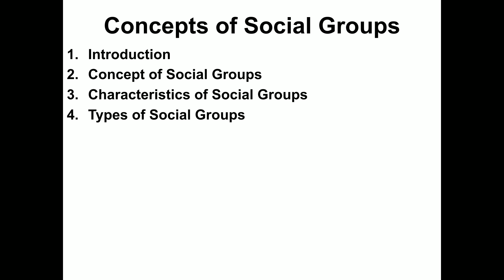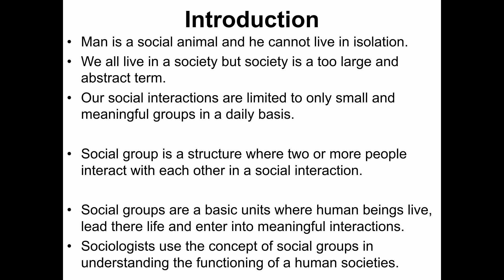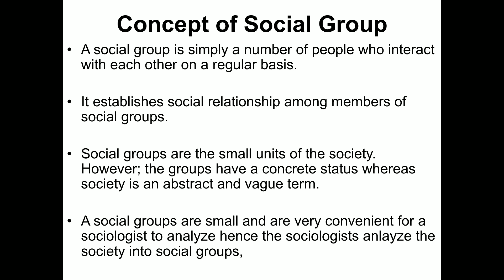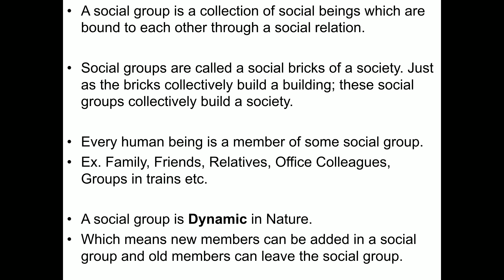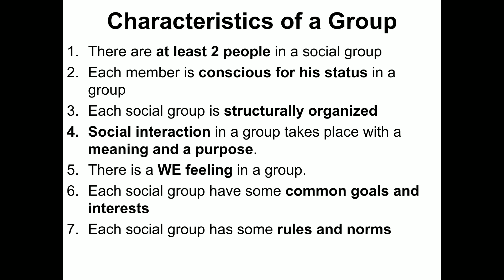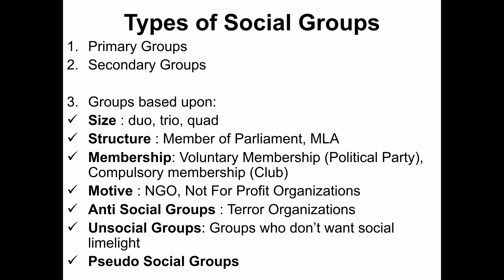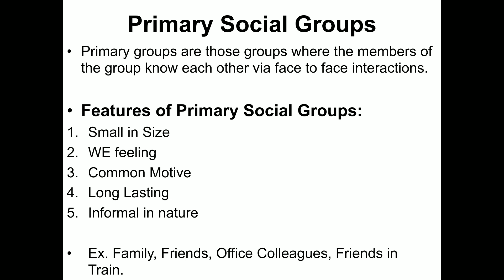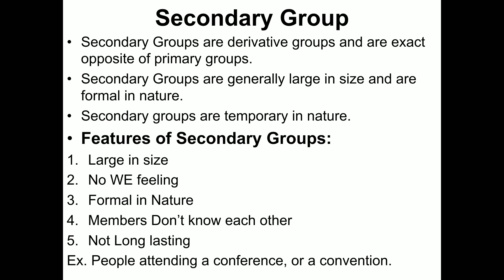Concept of Social Groups